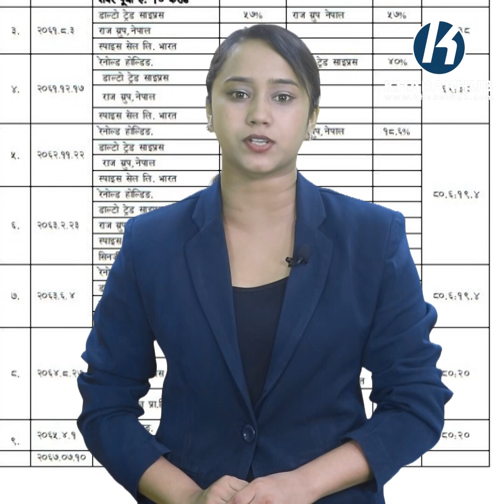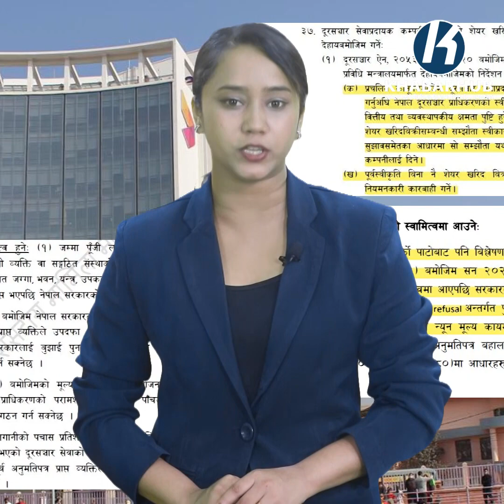अब के हुन्छ एनसेलको भविष्य ? ओली सरकारको काँधमा प्रतिवेदन कार्यान्वनको जिम्मा (भाग -११)